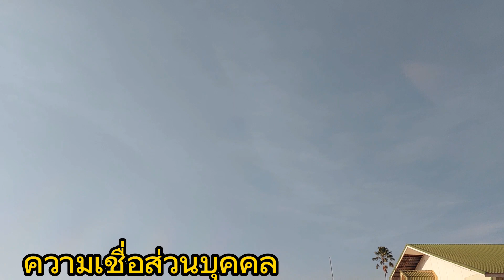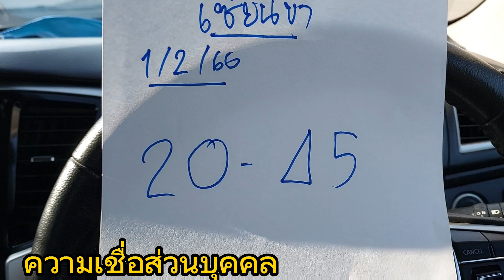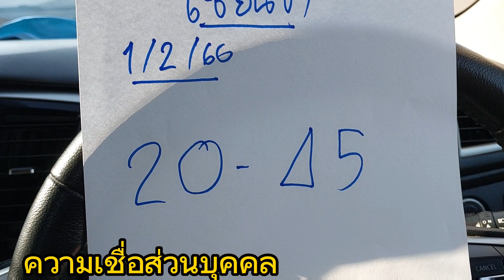เซียนขาเฮลั่น เทวดามาบอกต่องวดหลัง47ถูก เตรียมทำบุญใหญ่